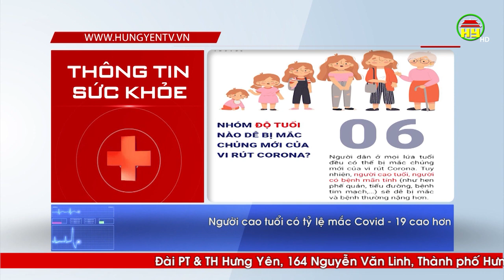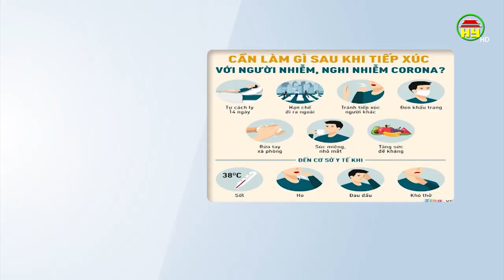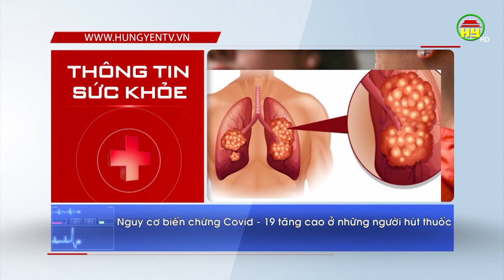Những người dễ mắc Covid - 19